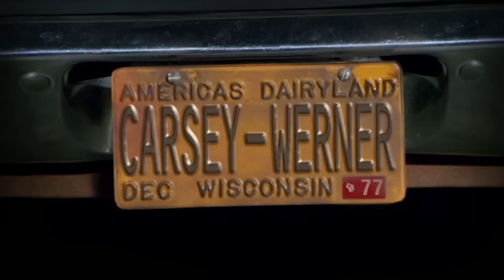2X2 part 1 "Kelso CHEATS with Laurie" That 70S Show funny scenes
Kelso is unfaithful to Jackie but you really can not blame him.